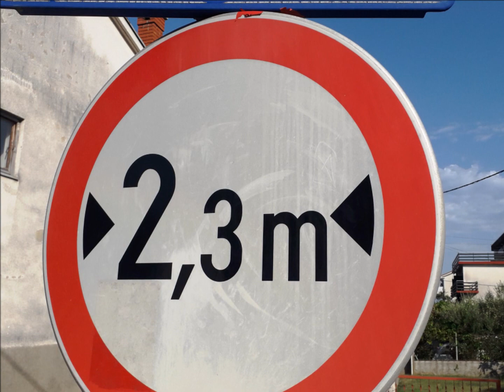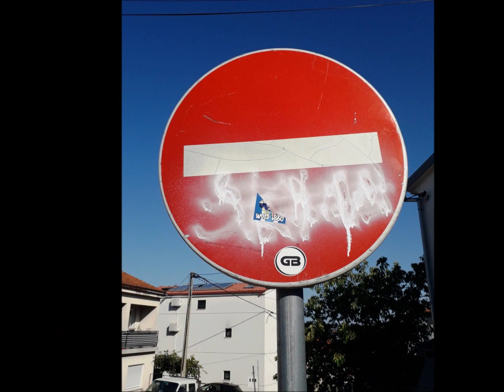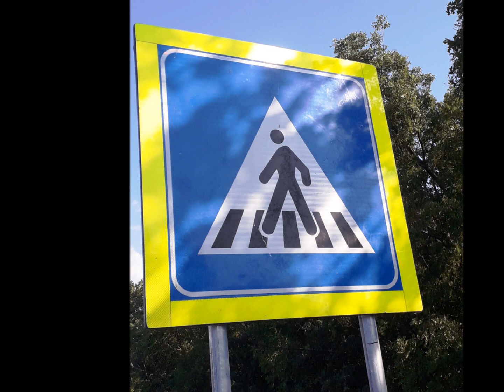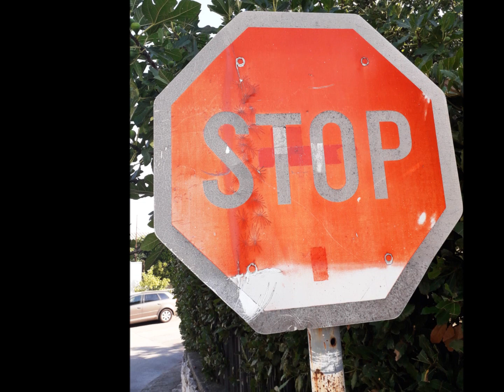Matematika i promet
Mirnije i sigurnije do cilja